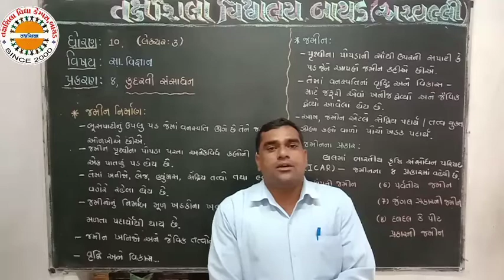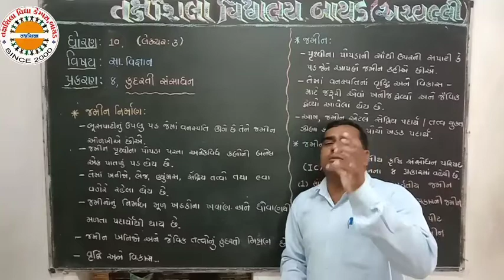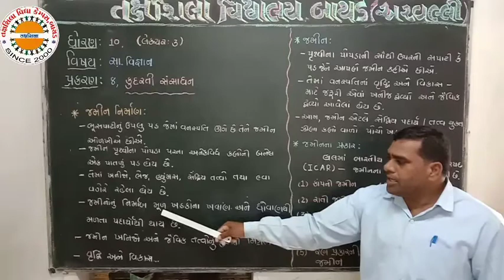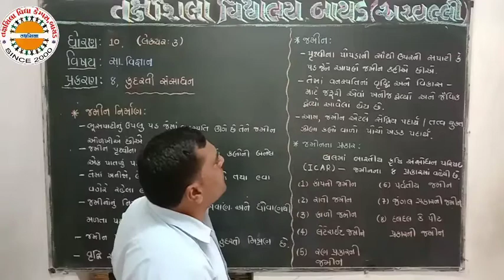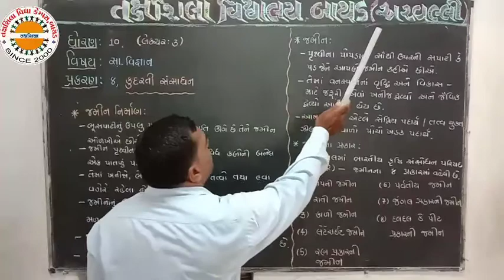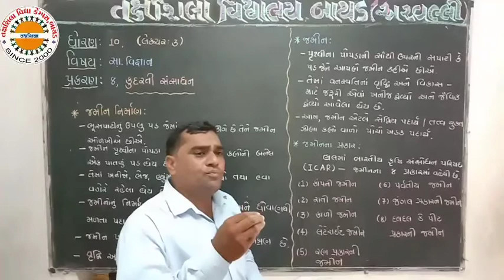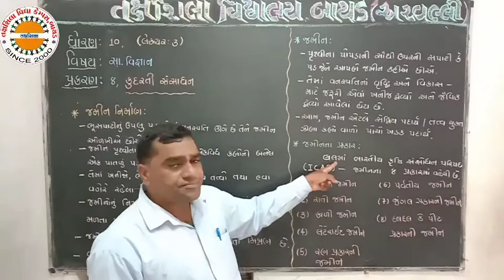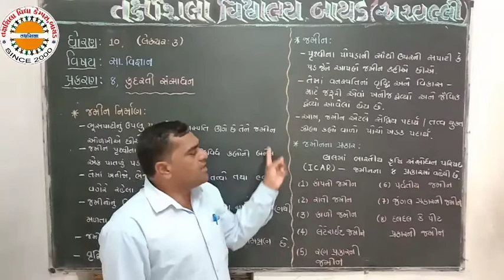STD 10 SS chp 08 lec 03